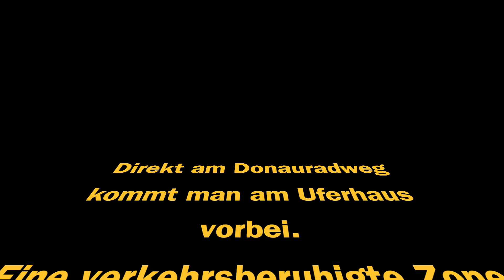Uferhaus Klosterneuburg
Klosterneuburg bei Wien hat viele Sehenswürdigkeiten, an denen der Donauradweg vorbeiführt. Hier kann man aber auch wunderbar die Seele baumeln lassen, wie hier beim Uferhaus und rundherum.